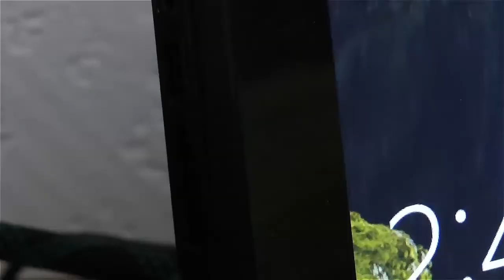Cool Gadgets Find #9 - USB Batteries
Cool Gadgets Find #9 - USB Batteries: Stop throwing your money away on costly store-bought batteries. Our Instant Charge batteries work just like regular lithium batteries, but with a stealthy secret. Lift up the cap to reveal a USB connection that plugs into any USB port for convenient charging. It's that easy! Problem solved! Features: Easily charged from any USB power source, Up to 500 charge cycles
Nominal 5-7 hours of full charge time,Preset voltage control circuit prevents overcharging.